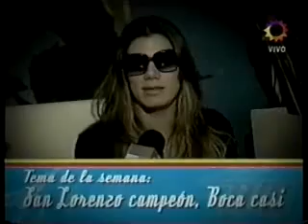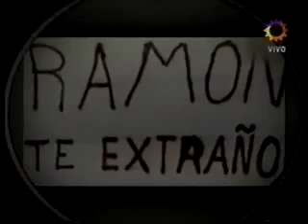TVR 07 - San Lorenzo campeón, Boca casi...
Tema del informe: ¿Cuánto tiempo mas llevará? - Serú Girán